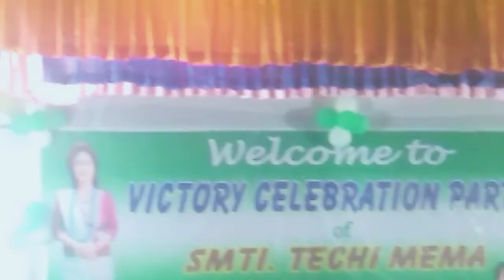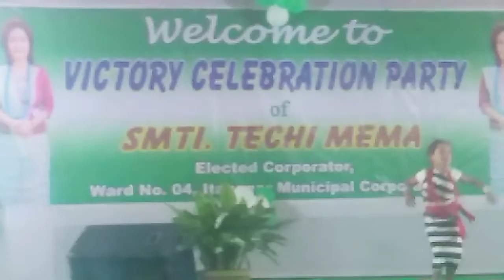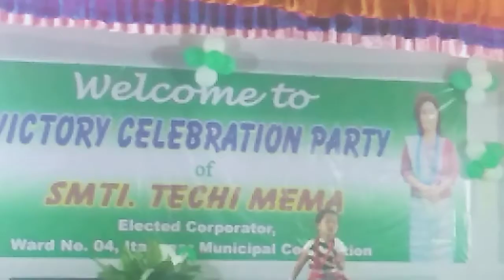Child dancing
At techi mema victory celebrate